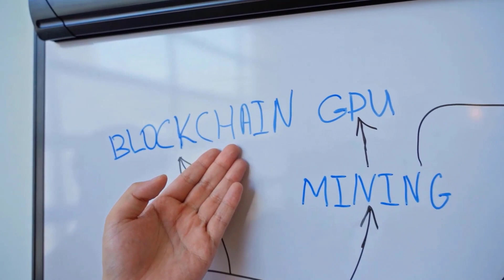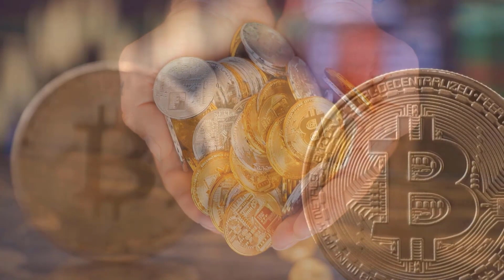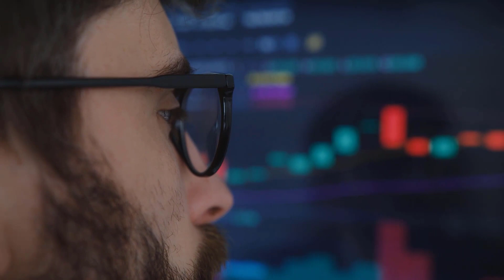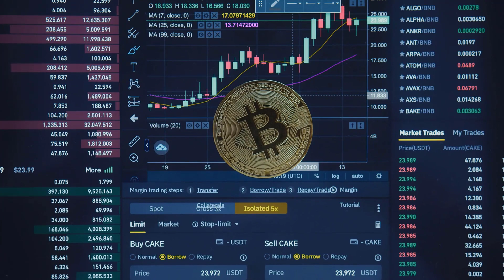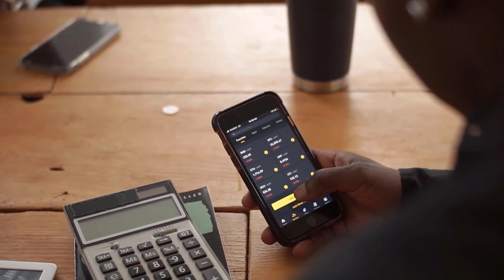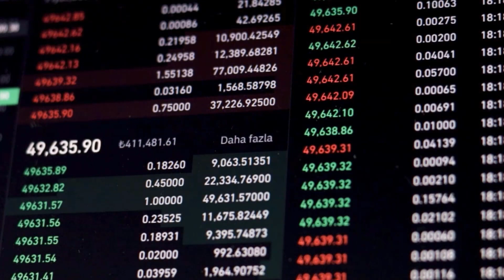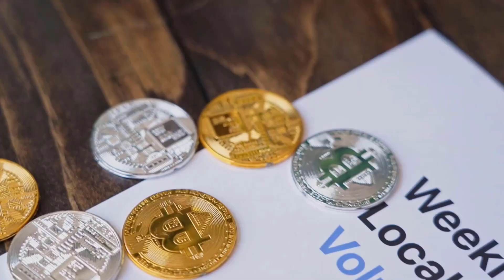CRO WILL REACH AN UNEXPECTED PRICE - CRONOS PRICE PREDICTIONS AND UPDATES